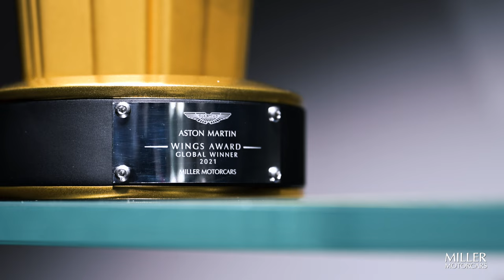Miller Motorcars 2022 - A Year In Review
As we start a new year, essentially a new chapter in the Miller Motorcars book, we take a look back and review what was a phenomenal year of growth for our company adding a new brand and delivering a record number of world class automobiles. Take a minute to watch this film and we hope to showcase more amazing content moving into 2023! MillerMotorcars Greenwich CT #1976 #2023